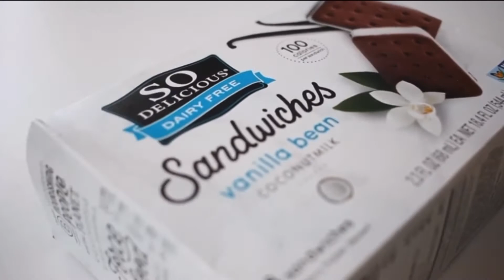GOOD RIDDANCE 2020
Join us as we fast forward through 2020 and say hello to the new year!